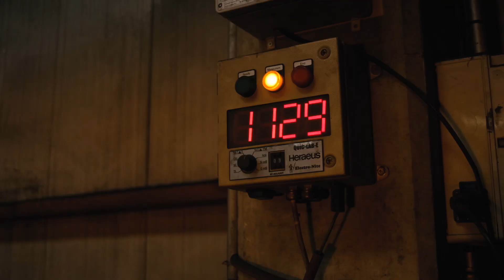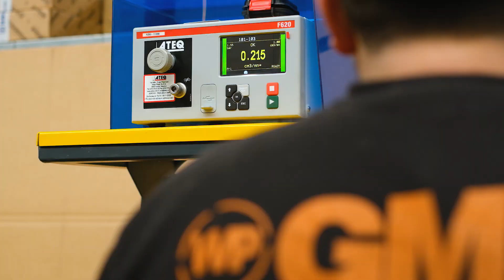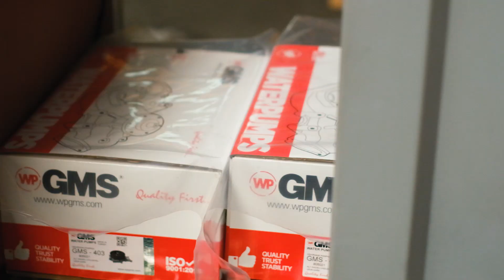GMS WATER PUMP - FABRİKA TANITIM FİLMİ